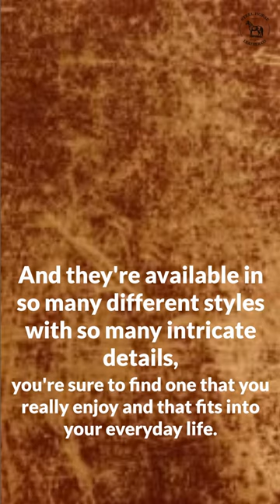Front Pocket Wallet With Money Clip For Men and Women